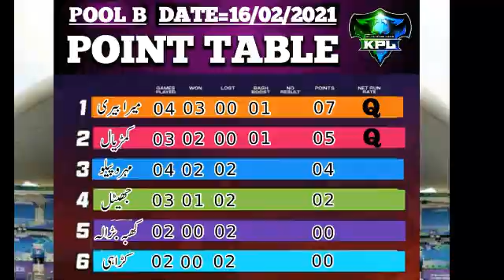کولیاں_حمید_پریمئیر_لیگ#FULL DETAIL 2021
کولیاں حمید پریمئیر لیگ2021
پول اے کی مکمل تفصیل اس ویڈیو میں دیکھیں.